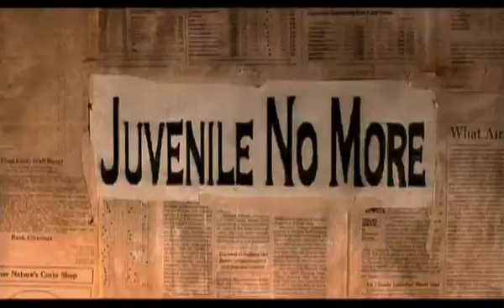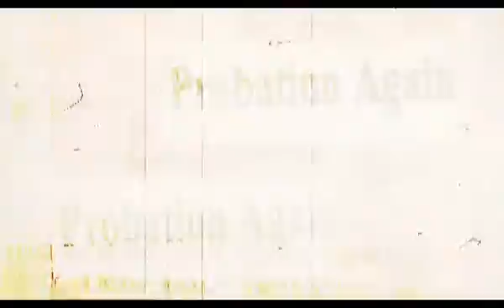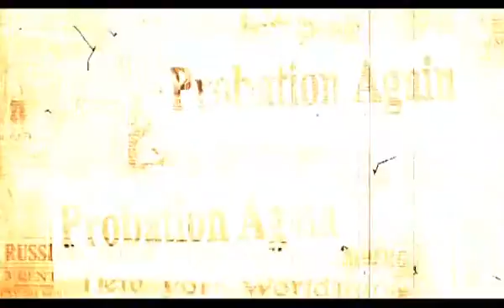Leann Rimes - Nothin' Better To Do (Rockamerica Remix) (Music Video) [HD]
goMadridPride.com presents a Dance Classic of the 00s. Here's a HD video remix  version!